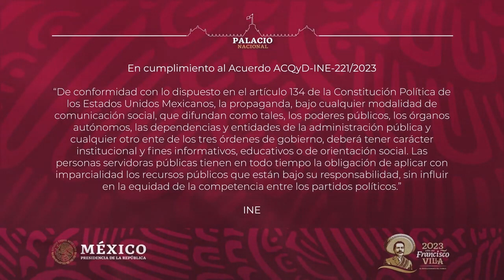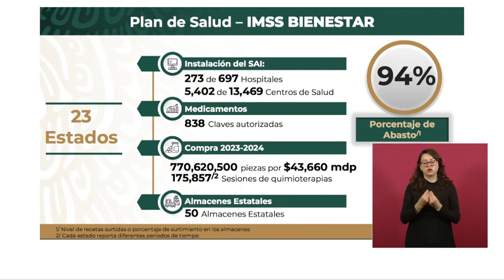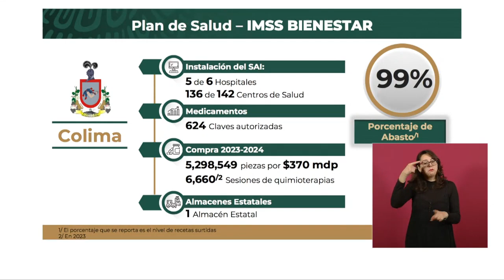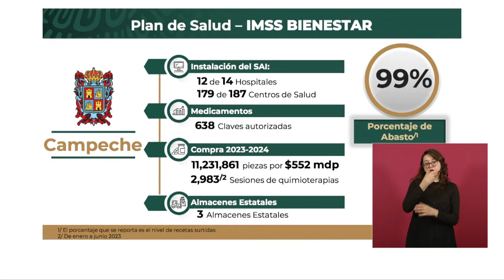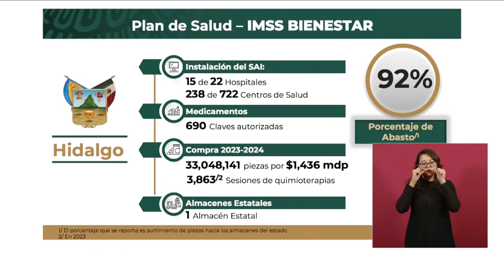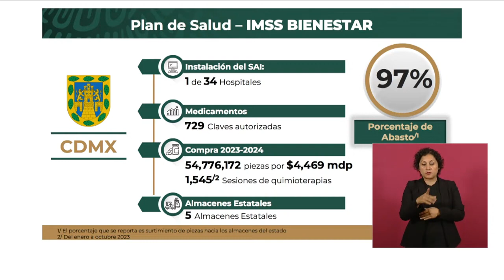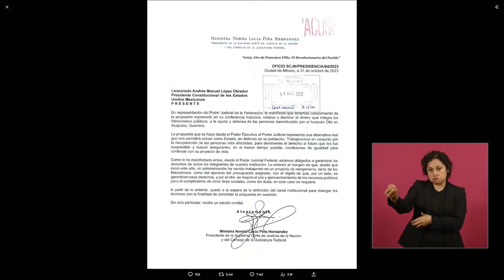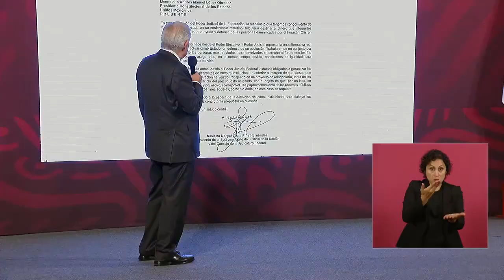MAÑANERA 21 de Noviembre 2023